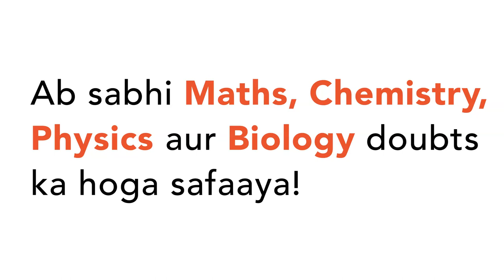Write the probable differences in eating habits of Homo habilis and Homo erectus.